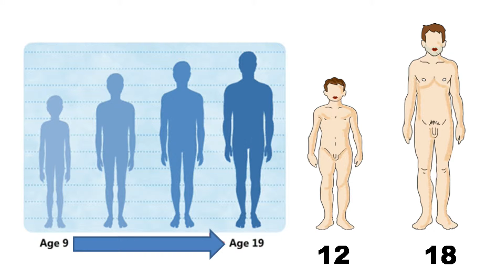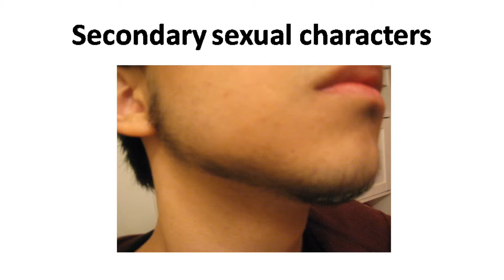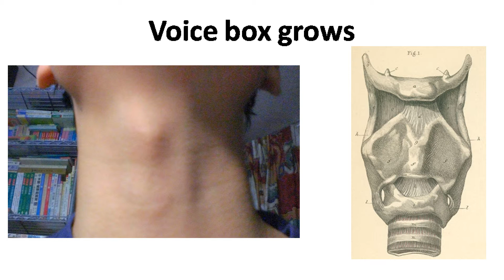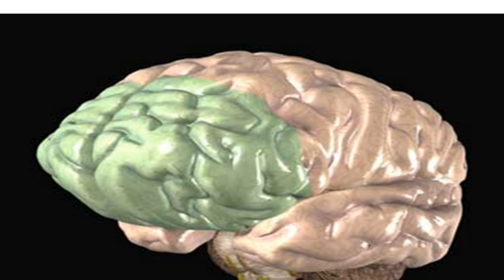Science - Understanding Adolescence and Puberty - CBSE and NCERT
Hello,
Learning Hub Studio proudly presents a video to explain adolescent and puberty.

The video mapped to CBSE board curriculum.

Join us on Facebook if you love Science and have a thrust for knowledge